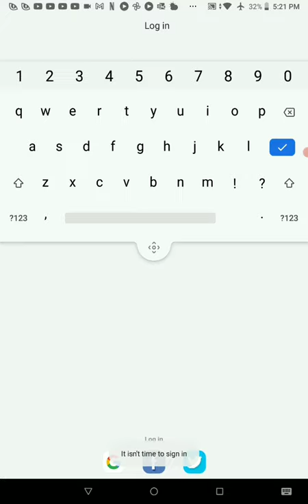Secret diamond generator in eggwars